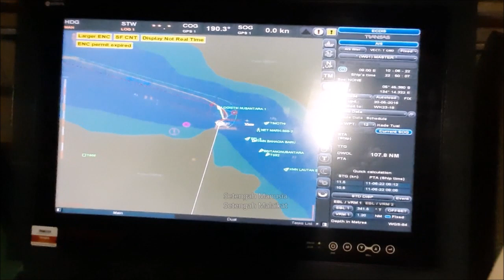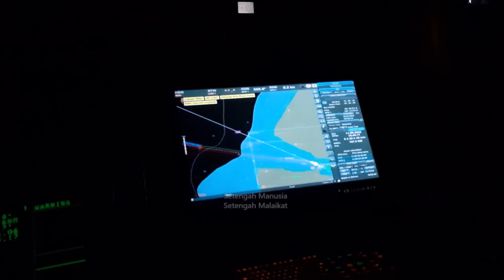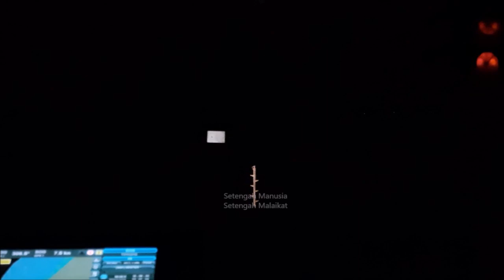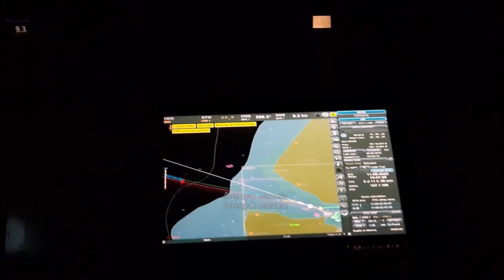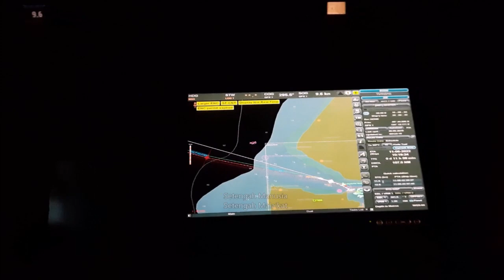KM Leuser Berangkat dari Dobo (Arah Balik Dari Timur Ke Barat)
Proses Keberangkatan KM leuser dari dobo pascasarjana kena tabrak karena badai di dobo.